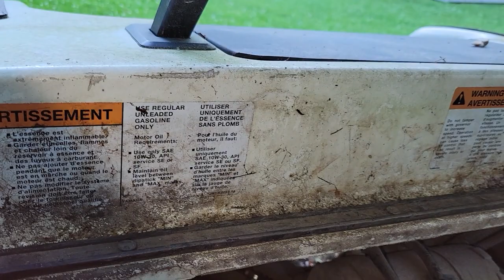Wrecked 1998 Yamaha Golf Cart! Will it run and drive again?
Well. having teenage boys isn't always the greatest. I mean they're hard on things, like everything! So the youngest 1/4 unit I have in the family (being the most destructive son) flipped the golf cart in the field showing off for a friend. He damaged it pretty bad, mangled the roof, and roof frame work, and did I don't know what to the engine. All I know after the fact was there was crankcase oil coming out of the carb! Yeah. it was bad!

So it sat for sometime, almost an entire year because I was madder than a three-peckered billy goat in a hot pepper patch! But now we'll see if we can resurrect this thing and see if it will run and drive again. If it does we may just clean it up and keep it still!

If your into car audio I also do extensive car audio how to, build video's, show video's and more! That's right I'm into Bass & Bikes!